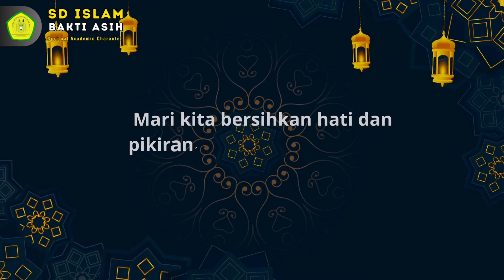KURMA | Tingkatan muslim dalam menjalani puasa Ramadhan | SD ISLAM BAKTI ASIH